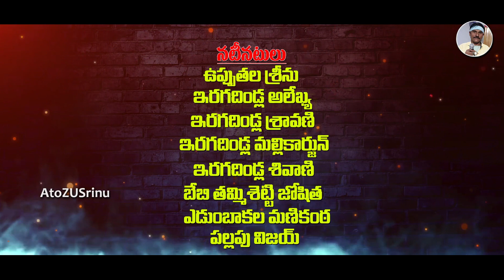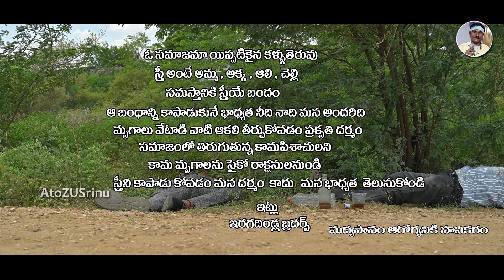BALI AUTHUNNA BALIKALU | EMOTIONAL SHORT FILM 2023 | TELUGU SHHORT FILMS 2023 | AtoZUSrinu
బలౌతున్న బాలికలు | BALI AUTHUNNA BALIKALU | EMOTIONAL SHORT FILM 2023 | TELUGU SHHORT FILMS

STORY , SEREEN PLY ,  DIRECTION   : ERAGADHNDLA BRADHARS

CO ,DIRECTION :: E . MANIKANTA

CAMERA -  AJEYE

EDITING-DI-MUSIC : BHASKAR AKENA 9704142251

PRODUCER  :; UPPUTHALLA SRINU